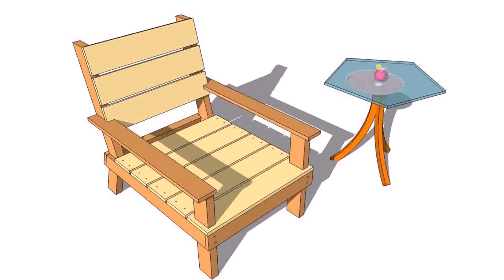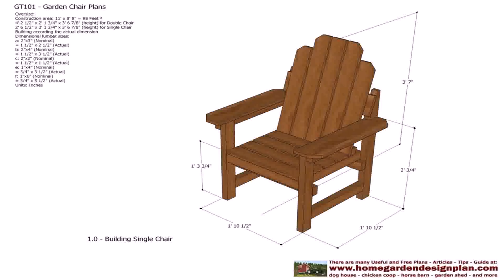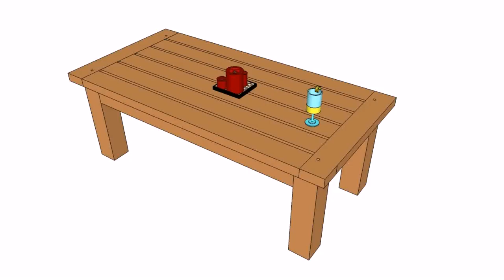Wooden Patio Couch Plans - Gif Maker DaddyGif.com (see description)